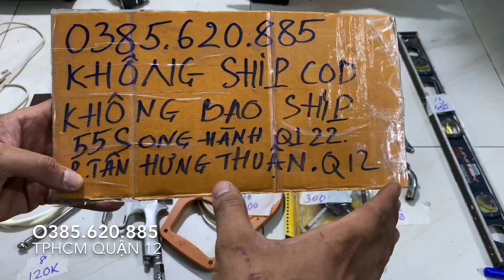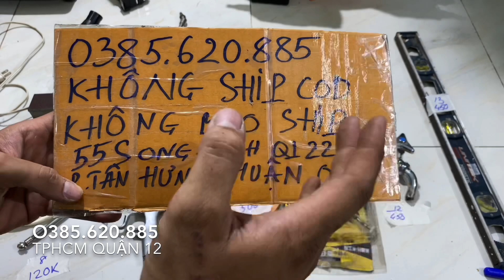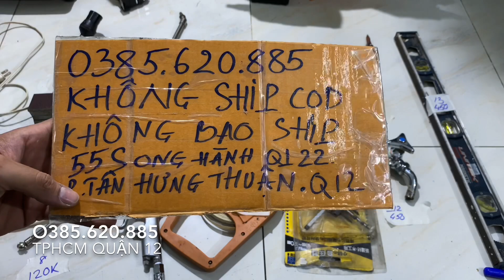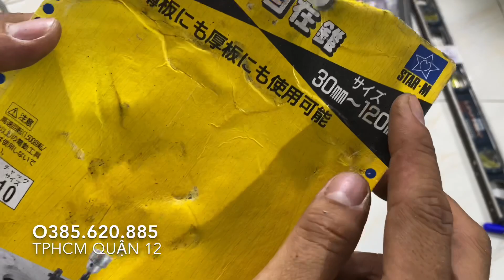🇯🇵1-6-2020 xịt sơn kinki, victorinox, thước thuỷ usa, mũi khoét star-m, đế từ, mỏ hàn hakko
- Địa chỉ : số 55 đường s0ng hành quốc lộ 22 .phường tân hưng thuận . Quận 12 ( cách ngã 4 An sương 300m hướng từ an sương đi về phía nguyễn văn quá )

Ổ khoá SOL-TRADE MARK
Đục gỗ nhật trade-mark , biến áp cách li. Máy đo ánh sáng , máy rửa xe nước nóng , máy phát điện nhật . Ốc lục giác nhật
Khoan bàn kira 1m, mũi khoan gỗ star-m japan chưa sử dụng , bộ khoá cửa , bản lề nhật . Tay nắm cửa nhật. Sạc ắc qui . Kích bình 12-24volt , nguồn 12volt nhật . Dây hơi áp cao . Phun sơn iwata w-101
Dụng cụ nhật . Máy hàn inverter . Mỏ hàn chì hakko, thước thuỷ usa. Vòi nước nhật, xịt hoá chất kinki